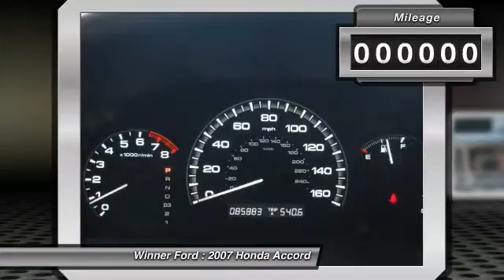2007 Honda Accord Dover DE H1963A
Winner Ford
591 South Dupont Highway

2007 Honda Accord EX-L in Desert Mist Metallic, Alloy Wheels, Leather Seats, Power Sun/Moon Roof, Auxiliary Port, ABS brakes, Front dual zone A/C, Heated door mirrors, Heated front seats, Illuminated entry, Remote keyless entry, and XM Satellite Radio. If you demand the best, this wonderful 2007 Honda Accord is the car for you. It scored the top rating in the IIHS frontal offset test. New Car Test Drive said it ...combines high technology and high quality with everyday economy of operation and keen attention to detail... This Accord will take you where you need to go every time...all you have to do is steer! brbr